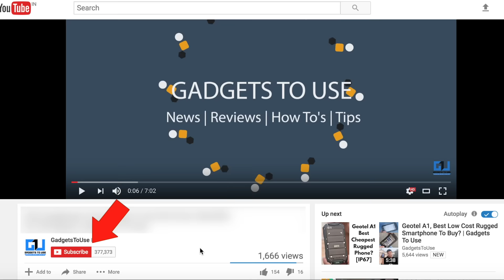New Nokia 3310, 6 Pros, 3 Cons, Will It Be King Again in Feature Phones?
1st: Altec Lansing MZW100
2nd: HEAD X DYNAMIC
3rd: Senheiser CX 180 Street II

1st: Sennheiser HD 202 II Professional
2nd: Sennheiser HD-201 Lightweight

New
1st: Xolo Era 1X
2nd: Yu Yunique
3rd: Swipe Elite Plus
4th: InFocus bingo 21
5th Swipe Elite 2 Plus

New
1st: Redmi 3S
2nd: Coolpad Mega
3rd: Moto E3 Power
4th: Lenovo A6000 Shot
5th Coolpad Note 3 Lite

1st: Redmi Note 3
2nd: Coolpad Note 3
3rd: Redmi 3S Prime
4th: Le 1S
5th Asus Zenfone Max
6th Moto G4 Play

1st: LeEco Le 2
2nd: Redmi Note 3 32 Version
3rd: Redmi 3S Prime
4th: Le 1S
5th Asus Zenfone Max
6th Moto G4 Plus

4. India Rank

5. Follow Abhishek